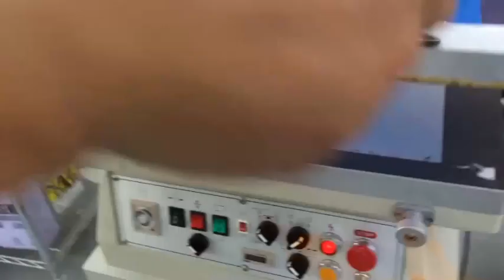DM SCREEN 3045熱熔膠網印機HOT MELT DOTTED POWDER SCREEN PRINT MACHINE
1/CHARACTER OF MACHINE(機器特性)
THIS MACHINE IS USING SCREEN PRINT METHOD TO PRINT HOT MELT TPU
ADHESIVE ONTO FABRIC WITH SPECIAL SCREEN PATTERN AND THEN HEAT
BONDING WITH OTHER FABRIC , IT IS WIDELY USED FOR SEW FREE
SPORT BRA AND SPORT WEAR
2/PRINT AREA (印刷面積)
300X450MM
3/STROKE (刮刀上下行程)
150MM AND
MICRO ADJUST 10MM
4/PRINT SPEED~(網印速度)
PER CYCLE ABOUT 6 TO 10 SECONDS
5/MACHINE SIZE(機器尺寸 )
1250X550X1250MM
6/MACHINE WEIGHT (機器重量)
ABOUT 90KGS
DM-SCREEN-3045
熱熔膠網版印刷機
機器特性
用網版印刷法打印熱熔TPU
將其粘貼在具有特殊屏幕圖案和特徵的PET薄膜上，
然後熱轉移到織物上進行粘合，
它被廣泛用於無縫成衣、內衣等服飾